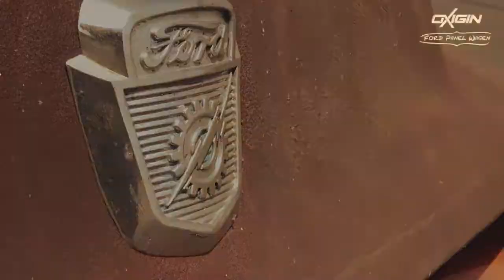Ford Panel Truck - The Oxigin Wheels Showcar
- Oxigin is a german manufacturer of wheels for individualists and trendsetters. Ford Panel Truck is our Oxigin Wheels Showcar for car meetings, fair and more. For informations just visit our Oxigin website. To choose your rim on your car, visit our configurator